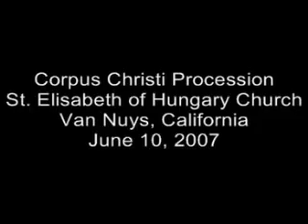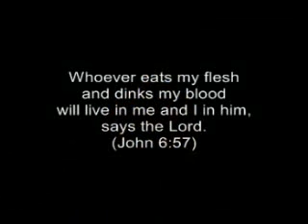Corpus Christi Procession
Procession on the Feast of the Most Holy Body and Blood of Christ at St Elisabeth of Hungary Parish in Van Nuys, California.